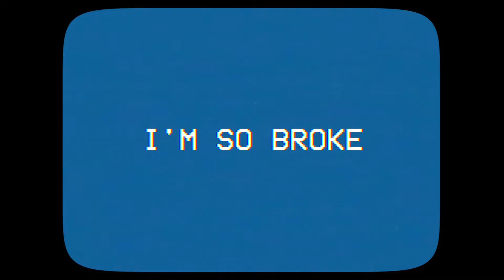Taylor B-W - I'm So Broke (Lyric Video)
Lyric Video production: Taylor Beadle-Williams
Songwriter: Taylor Beadle-Williams

LYRICS:
It’s a chronic instability
Standard of society
Yeah

It comes like thunder
Leaves like lightening
Yeah

Is it something in the water?
Or buried in my chest?
I confess
I’m a loser at the best of times and I don’t wanna make you upset

Coz I’m so broke
La di da di da
di da di dah
Da di da di dah
Da dum

I’m so broke
Da dum

I’m so broke
Dah

I’m so broke
Da dum
I’m so broke
I’m so broke

I’m a dog in water
Paddling to keep my head up

Everything’s out of reach
The system’s corrupt

Is this how life is?
I’ll settle for second best
I confess
I smile wider when I’m hiding something,
Imma let you guess

Da dum

I’m so broke
Da dum

I’m so broke
Dah

I’m so broke
Da dum
I’m so broke
I’m so broke

I confess
Silly thing is I’ve been trying harder to reduce my meds

But I’m so broke
Da dum

I’m so broke
Da dum

I’m so broke
Dah

I’m so broke
Da dum
I’m so broke
I’m so broke